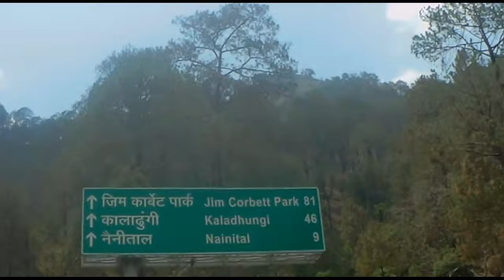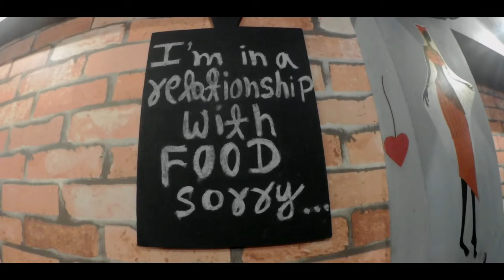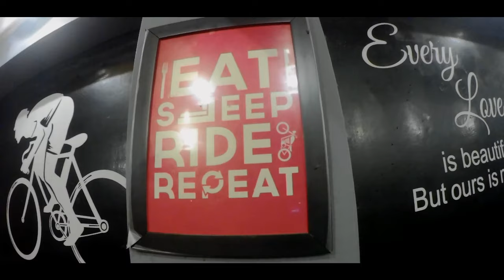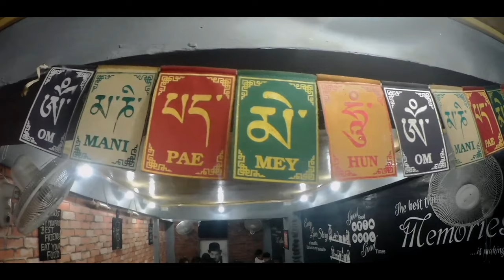FUN IS ON & ON | KTM STUNT SHOW | NAINITAL | UTTARAKHAND |FULL VLOG | VLOG 2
AND ALSO LIKE IT AND SHARE TO YOUR FRIENDS THANKS FOR YOUR LOVE AND SUPPORT